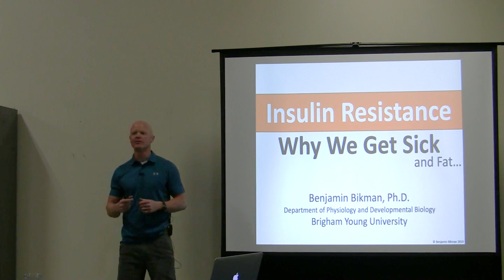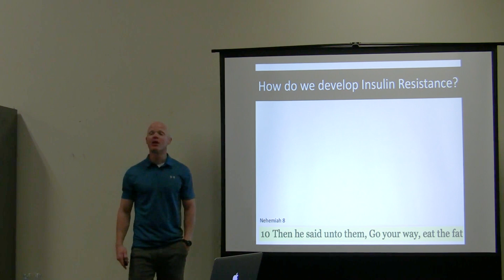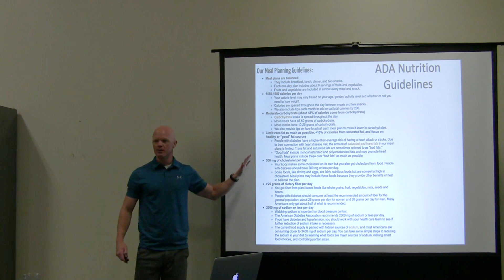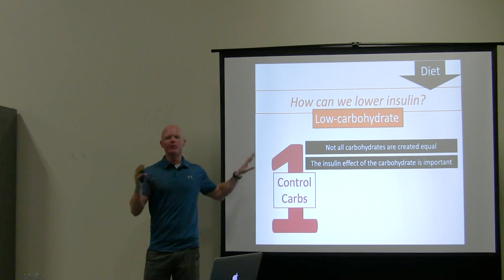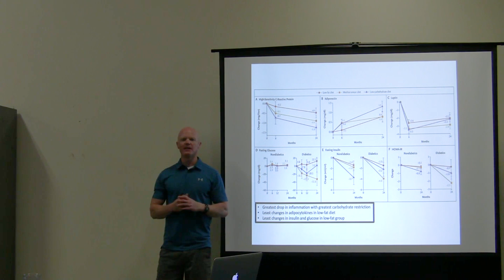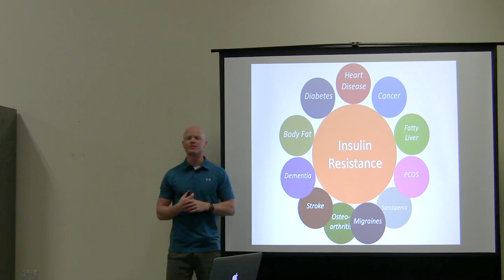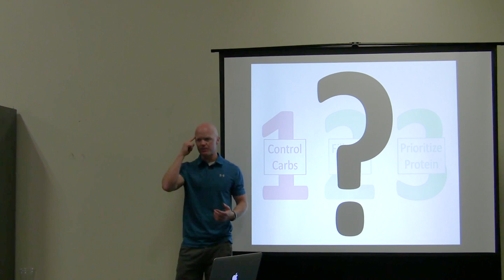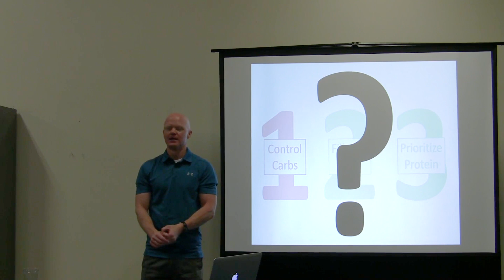Ben Bikman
Why We Get Sick and Fat Presentation w/Dr. Benjamin Bikman